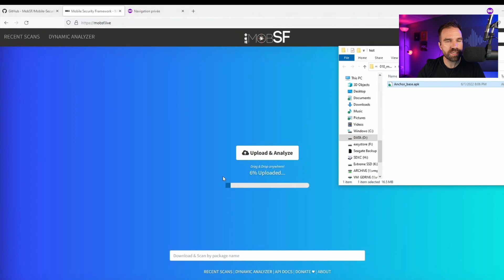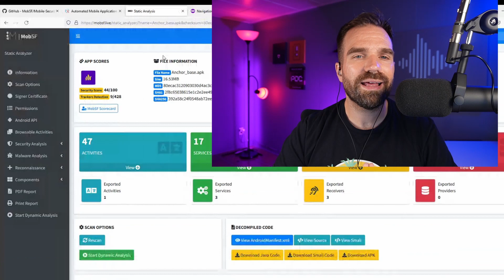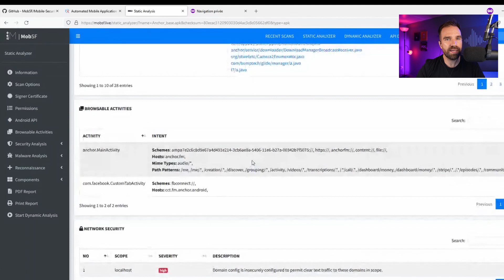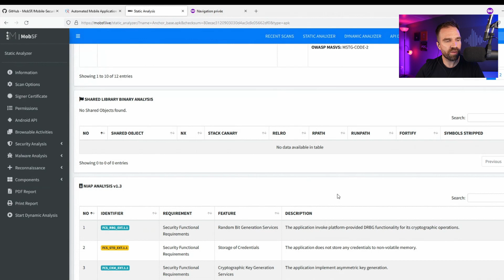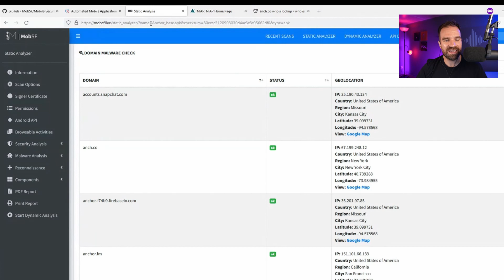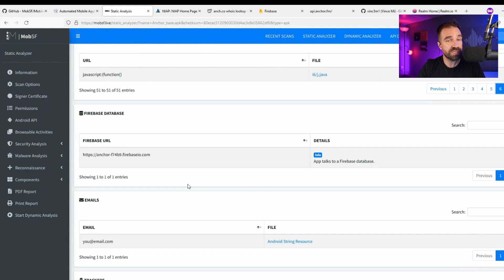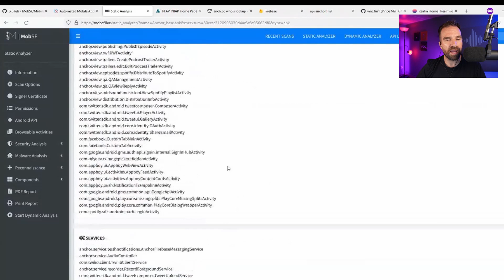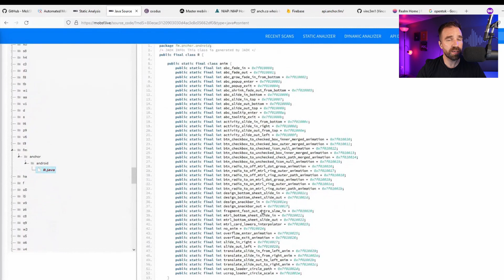MobSF - Analyser la sécurité d'une application mobile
Extraire et analyser le code d'une application mobile, c'est ce qu nous allons faire dans cette vidéo à l'aide de l'application "APK Extractor" et du logiciel "MobSF" (Mobile Security Framework).

Pourquoi voudrions-nous analyser le code d'une application mobile?

1) Pour trouver des vulnérabilités et aider les développeurs à sécuriser leurs applications.

2) Pour voir si l'application contient du code malveillant, des virus ou même des logiciels espions qui à pour but de suivre nos activités sur nos téléphones.

3) Voir les différences de code entre différentes versions de l'application ou pour comparer une version malveillante avec l'originale.

4) Pour faire du "Forensics" et peut-être faire des liens entre plusieurs applications et son créateur.

5) Bien sûr pour apprendre quelles techniques ont été utilisées par les autres développeurs afin de créer cette application.

6) Si vous voyez d'autres raisons, SVP me les écrire dans les commentaires!

Le processus commence par installer l'application APK Extractor sur son téléphone Android, afin de pouvoir télécharger l'application sur son ordinateur. Par la suite nous allons téléverser le code source téléchargé (fichier apk) dans notre instance locale du logiciel MobSF ou sur la version en ligne ) pour faire une décompilation code et une analyse automatisée afin de trouver du code malveillant, des permissions douteuses, des vulnérabilités possibles et même des informations de connexion aux API externes qui pourrait être "Hard coded" à même l'application.

Bonne écoute!

Pour me joindre - Francis Parent-Valiquette (P2V)

Pour revoir la diffusion en direct (Live) où on a découvert MobSF

00:00 Introduction
00:34 Pourquoi analyser une application mobile?
01:58 APK Extractor
03:24 MobSF
11:40 Conclusion
12:34 Mot de la fin